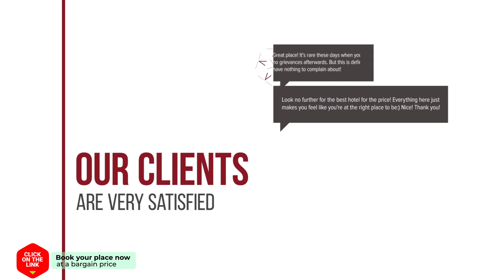Hostel 8 Sukhumvit Soi 8 Bangkok hotel review | Hotels in Bangkok | Thailand Hotels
Hostel 8 Sukhumvit Soi 8 Bangkok hotel video review. Hotels in Bangkok, asian 3 stars hotels.